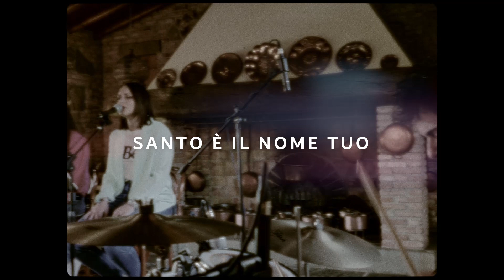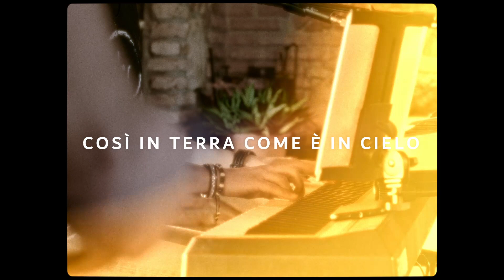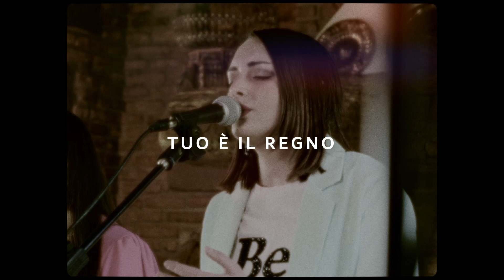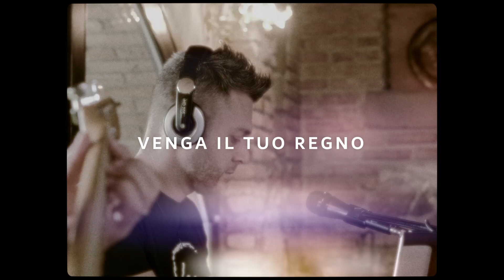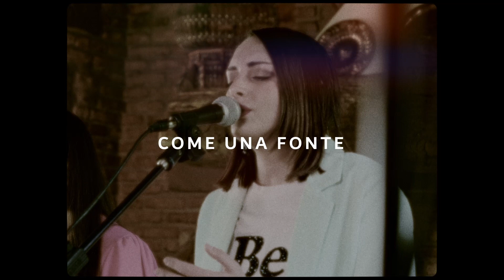Worship session | Padre nostro - Spirito Santo (Lyrics) | SoundS Brescia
Voce: Francesca Del Prete
Back vocalist: Elisabetta Calvaruso
Tastiere: Yannick Devin
Chitarra: Francesco Frischetto
Batteria: Michele Rullo

Produzione : Godlight Films
Regia: Alberto Alessi
D.o.P & Colorist : Elia Ivan
Ass. produzione : Sabrina Di Lecce